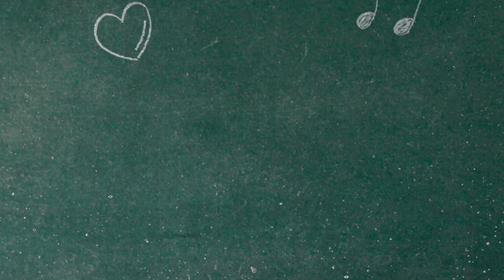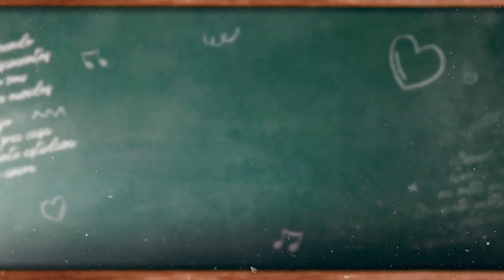ESCOLA PÚBLICA - Iguinho e Lulinha e @XandAviao (Áudio Oficial)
Sucesso novo dos vaqueiros e o comandante @XandAviao 🐎✈️

Autores: Diego Collins, Fernando Rosa, Priscila Bahea, Pábulo Dias